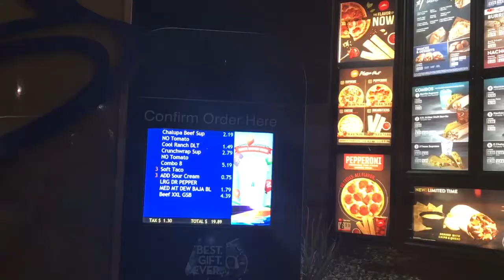No Burrito Left Behind (#29)